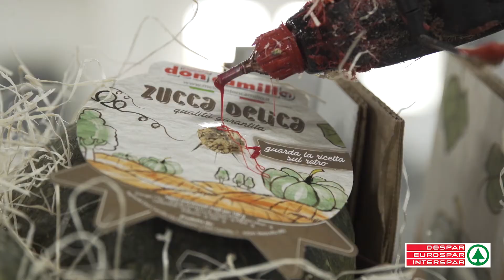Prodotti - Zucca di Brescello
Conosci la Zucca di Brescello?
La sua coltivazione è molto apprezzata dai brescellesi per l'utilizzo in cucina nei piatti della tradizione. Sono coltivate e prodotte dall'Azienda Don Camillo.